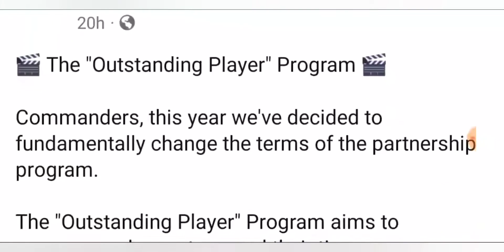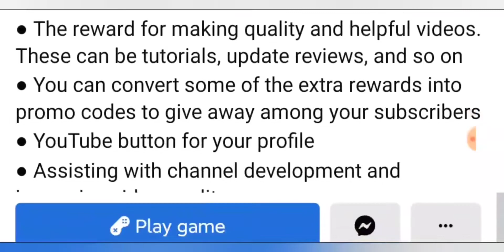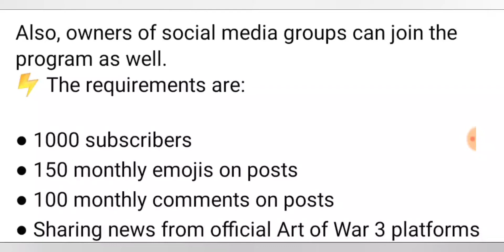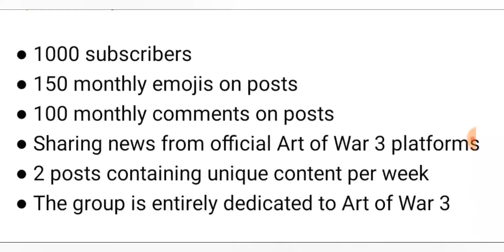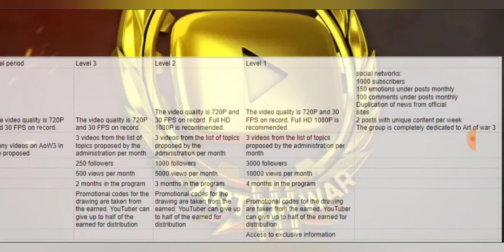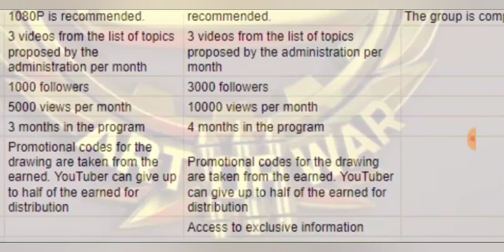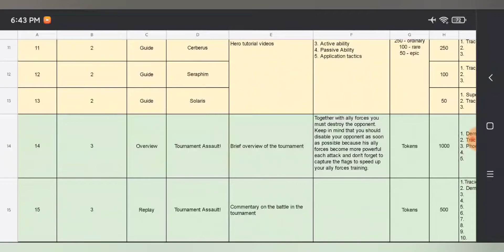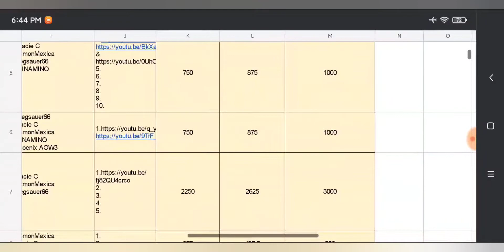Art of War 3 | Outstanding Player Program - Guide & Review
🎬 The "Outstanding Player" Program 🎬

Commanders, this year we've decided to fundamentally change the terms of the partnership program.

The "Outstanding Player" Program aims to encourage players to spend their time, resources, and effort to create engaging game-related content. For example, these could be YouTube videos, social network groups, websites, and other things.

Before, it was not that simple to be a member of the partnership program. Therefore, we have decided to make it easier and more transparent.

🚧 At first, a player has a probationary period. Within 2 months, they must meet the following criteria:

● Videos must reach at least 500 views per month
● During the probationary period, 6 videos dedicated to Art of War 3 must be published on the channel
● No breaking the game and community rules for a minimum of 3 months

👯‍♂ Partnership Program

After a player successfully passes their probationary period, they receive one of three program levels. Each of these levels has different rewards and bonuses.

🎁 The bonuses include:

● The reward for making quality and helpful videos. These can be tutorials, update reviews, and so on
● YouTube button for your profile
● Assisting with channel development and improving video quality
● Opportunity to have access to exclusive information and join the Core-Testers team

📝 Thus, if all the requirements are met, you can freely submit a request to join the "Outstanding Player" Program. To fill in the form, please tap on the

📨 The current state of the request can be checked in this document
Every Monday, we are going to evaluate the requests.

🤵 If the request is rejected, you will find the reason for it in the document with our tips on how to make it better.

Also, owners of social media groups can join the program as well.
⚡ The requirements are:

● 150 monthly emojis on posts
● 100 monthly comments on posts
● Sharing news from official Art of War 3 platforms
● 2 posts containing unique content per week
● The group is entirely dedicated to Art of War 3

Players who create other content that hasn't been specified in the post are welcome to join our partnership program too. Submit a request using the form. If we get interested in your content, we will contact you to discuss terms and bonuses.

Follow the news. Good luck in battles!

For Original Post, Visit
Facebook.com/aow3rts

Found a great game. Real real-time strategy, just like on computers. Download the link as my recruit in the game. I'll help you learn it via private message in game account.

Don't hesitate to write what you think about this video in the comment box. Your opinion is necessary!